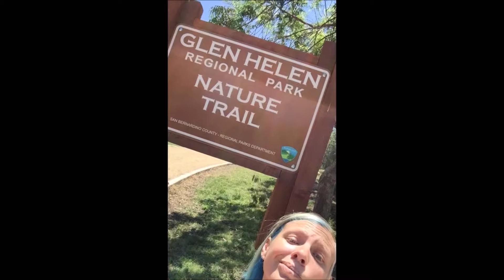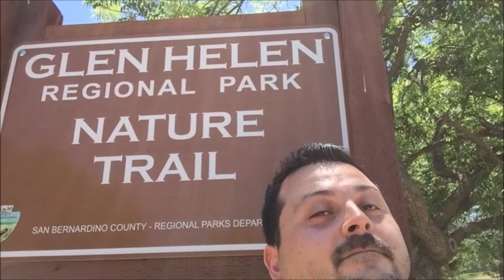Eventzee Munzeecon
Eventzee highlight pictures from MunzeeCon 2015 July 25